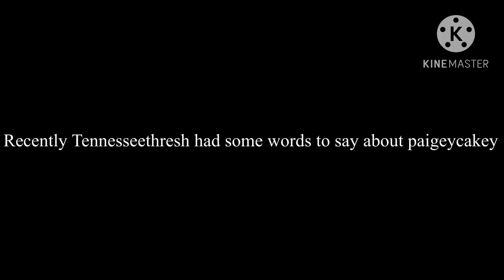Tennesseethresh and mspaigeycakey BEEF!?!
Tennesseethresh has recently said that mspaigeycakey and her girlfriend was on her podcast and has some things to say causing mspaigeycakey to respond